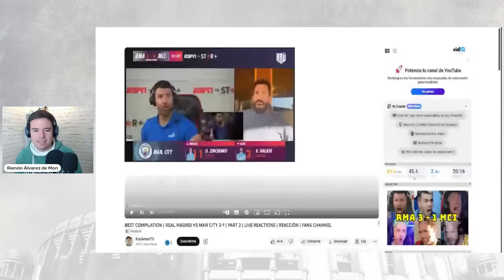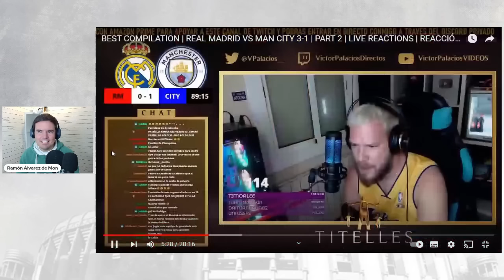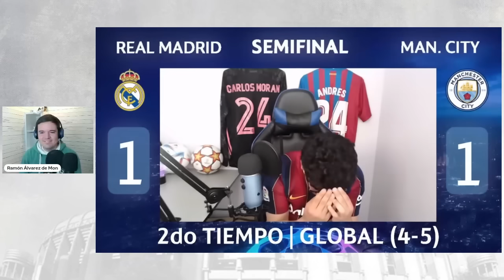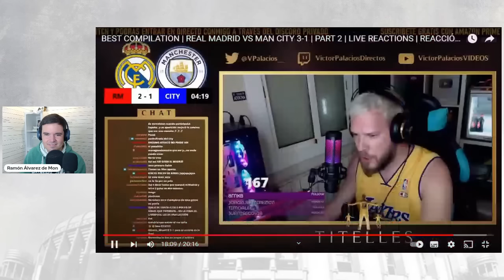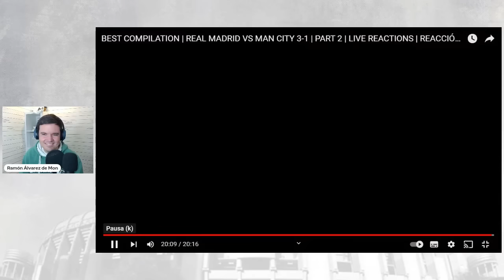PIQUÉ, TE RECUERDO LAS REACCIONES DE LOS ANTIMADRIDISTAS CON LA 14 CHAMPIONS DEL REAL MADRID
✅ Le recuerdo a Piqué por qué la Decimocuarta Champions del Real Madrid será inolvidable también para los antimadridistas.